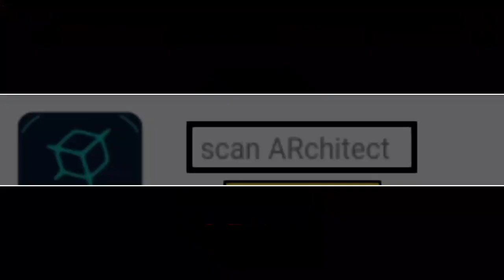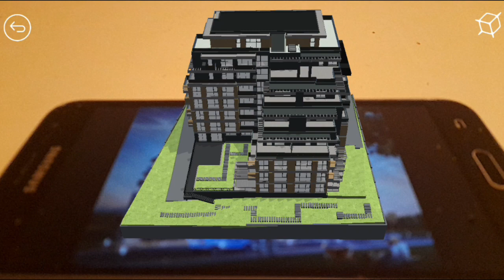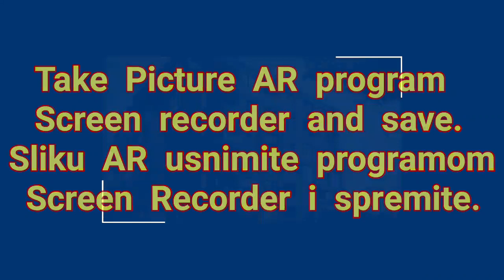scan ARchitect APK